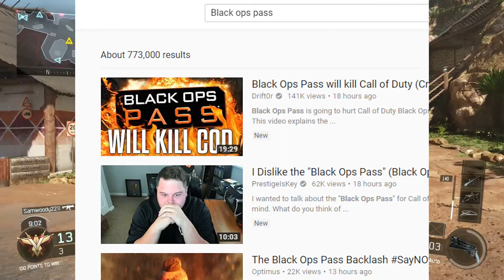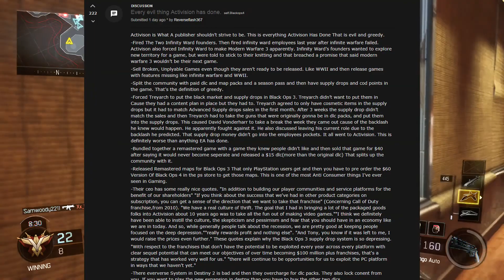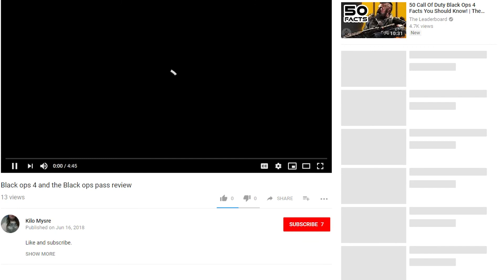Call of Duty Black Ops 4 Black Ops Pass Community Reaction - Treyarch BO4 Multiplayer DLC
Call of Duty Black Ops 4 is getting lot's of backlash cuz of the Black Ops Pass (rip Treyarch) so let's react and meme the communities reaction while giving an update to the whole BO4 situation.
As a Zombies guy I am not bothered, but as a MP guy, I am Bissed